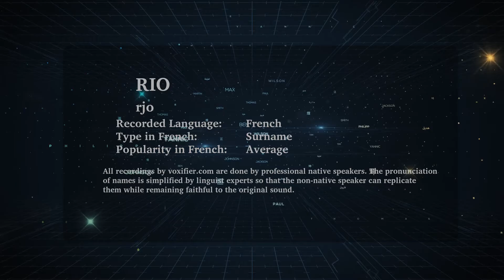How to Pronunce Rio in French - Voxifier.com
This is the French pronunciation, popularity, and phonetics recording of the surname Rio. The same name may exist in other languages with different pronunciations.